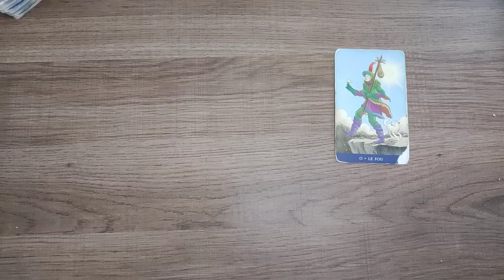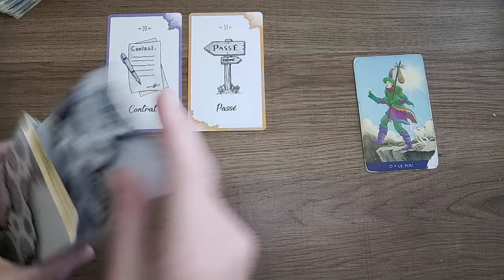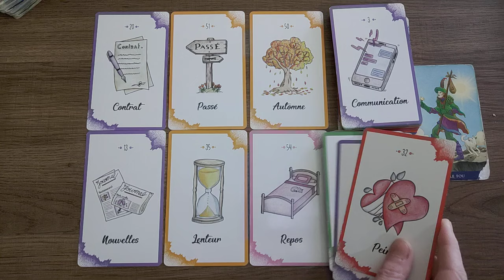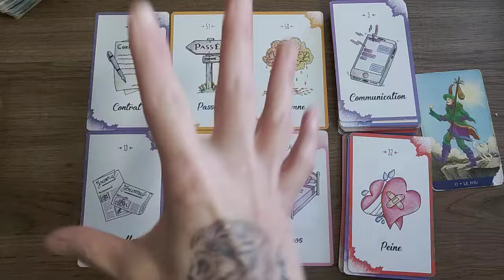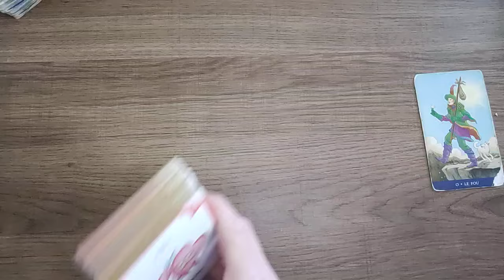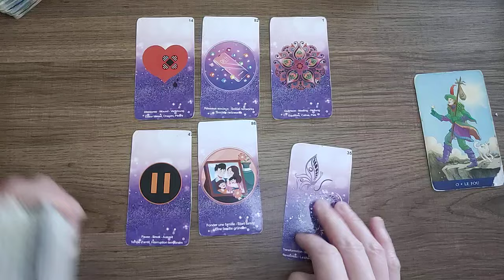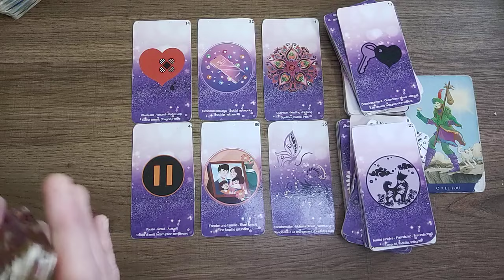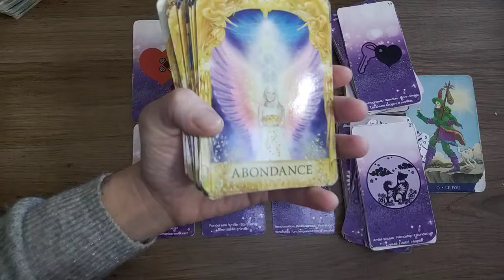VERSEAU semaine du 2 au 8 décembre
Envie de messages personnalisés réguliers?  Une carte météo de ta semaine, rien que pour toi ?